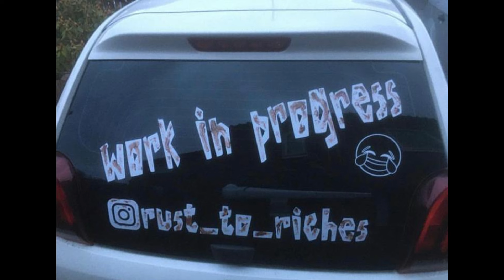Mad Max Car Project Build Video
Mad Max Car Project Build

Epic build with lots of great modifications